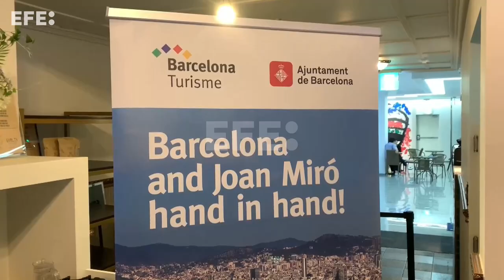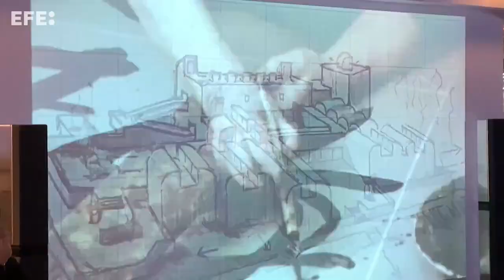Barcelona busca en Seúl atraer nuevo turismo y también empresas emergentes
Seúl (Corea del Sur), 31 ago (EFE).- Barcelona vuelve a promocionarse estos días en la capital de Corea del Sur, tercer mayor emisor turístico de Asia para la ciudad condal, con nuevas atracciones culturales o gastronómicas para el próximo trienio y buscando atraer también a empresas emergentes del sector tecnológico. Imagen: Andrés Sánchez Braun.